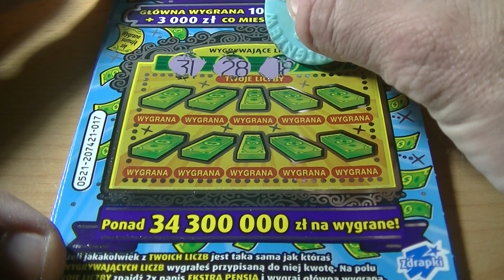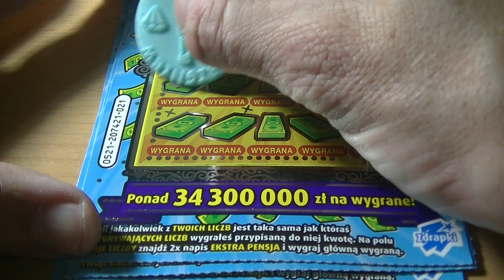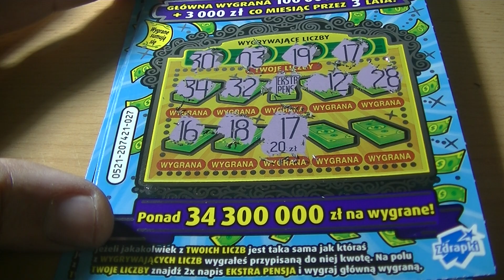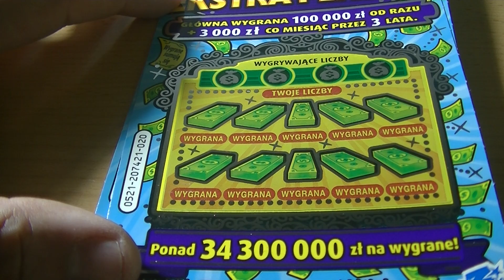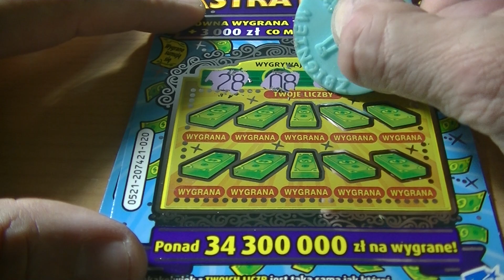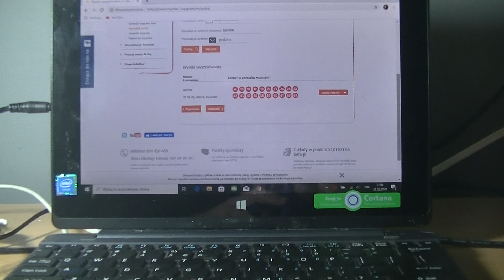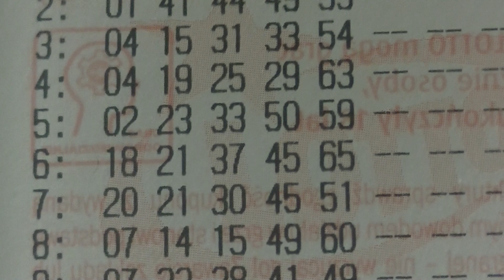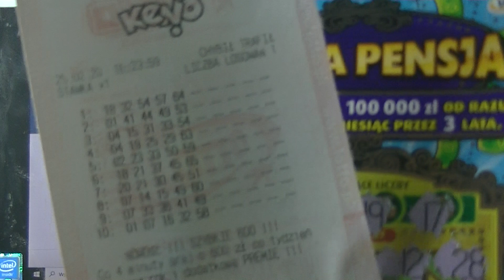Zdrapki Lotto#246.Ekstra Pensja - Premiera - Test .Keno w bonusie :)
Ekstra Pensja - Premiera - Test.